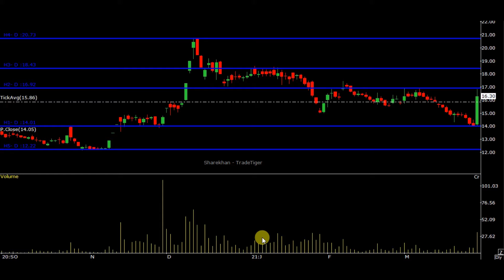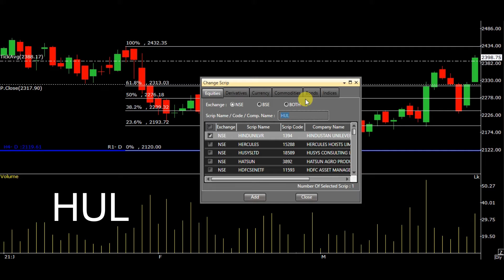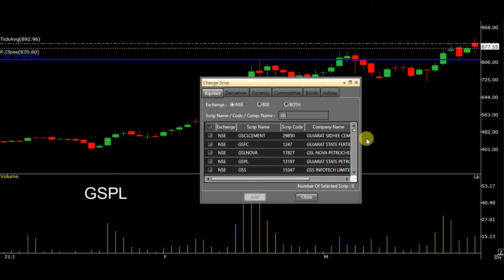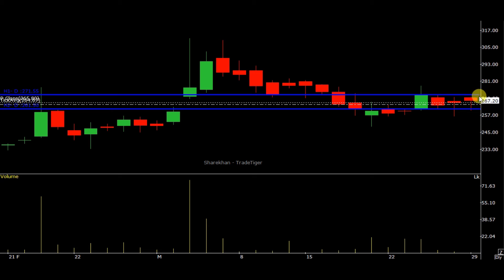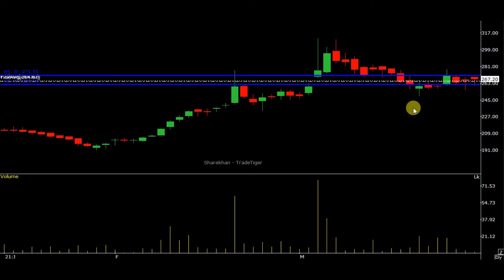YES BANK SHARE LATEST NEWS IN HINDI TODAY | YES BANK SHARE TARGET PRICE TODAY | BREAK OUT STOCKS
IN THIS VIDEO DISCUSS YES BANK,ADANI TRANSMISSION,GSPL,HUL CHART ANALYSIS AND UPDATE. WATCH VIDEO FOR MORE DETAILS.